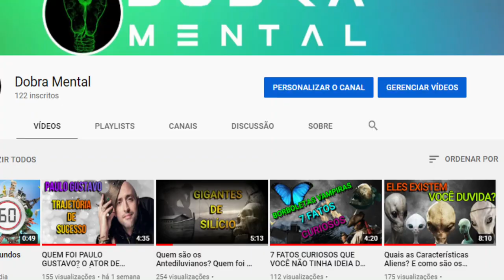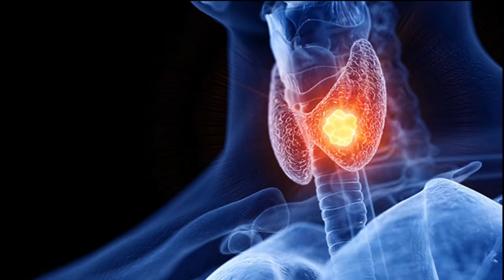EXPERIMENTOS CIENTÍFICOS MAIS BIZARROS E MACABROS REALIZADOS EM HUMANO E ANIMAIS.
Você sabia que, além de animais, muitas pessoas já foram usadas como teste para experimentos?? Experimentos científicos chocantes feitos em humanos e animais que, provavelmente, você não sabia.

CÃO BICEFÁLICO
A criação bizarra de um cão com duas cabeças, realizado na década de 50, pelo cientista Soviético VLADIMIR DEMIKHOV.

TRANSPLANTE DE CABEÇA
Dr. Robert White realizou transplante de cabeça feito em um macaco, removendo e a implantando no  corpo de outro macaco.

CENTRÍFUGA HUMANA
Uma pergunta em especial rondou a mente de cientistas Japoneses durante a Guerra. O que poderia acontecer aos pilotos caso os aviões dessem uma pane no ar?

POÇÕES SECRETAS
Pesquisadores do Serviço Secreto Soviético realizaram testes em prisioneiros inimigos durante a produção de um veneno letal.

PROJETO  4.1
Foi o estudo médico secreto realizado pelos Estados Unidos em nativos das Ilhas Marshall, na década de 50, com consequências terríveis à população.

EXPERIMENTOS MENGELE
Josef Mengele, também conhecido como Anjo da Morte, foi um oficial alemão da SS, e médico no campo de concentração de Auschwitz, que comandou inúmeras experiências terríveis durante a Segunda Guerra Mundial.